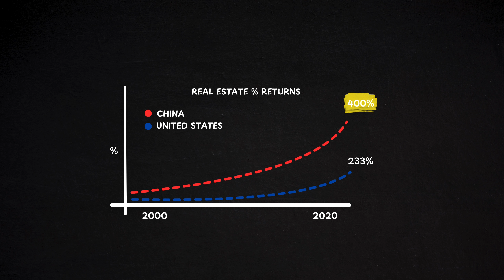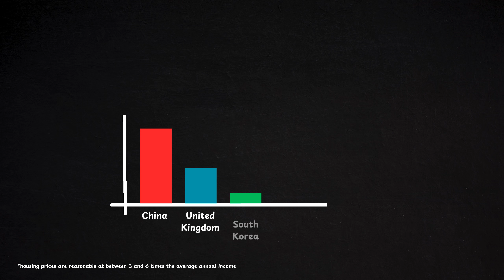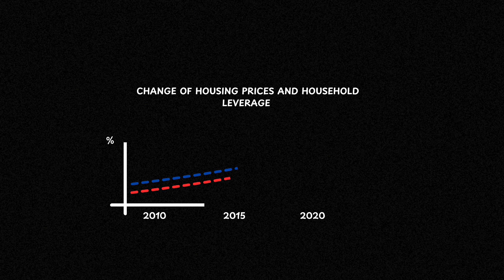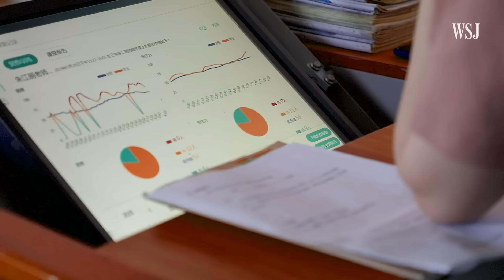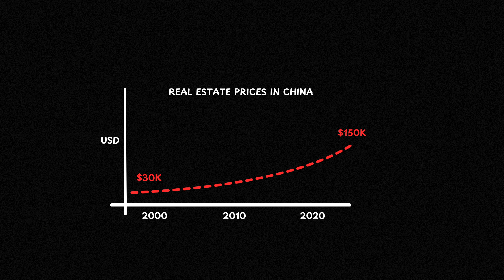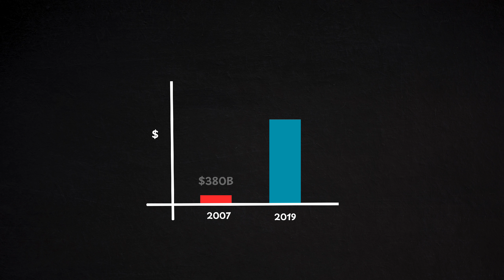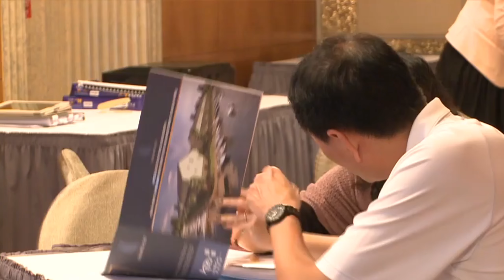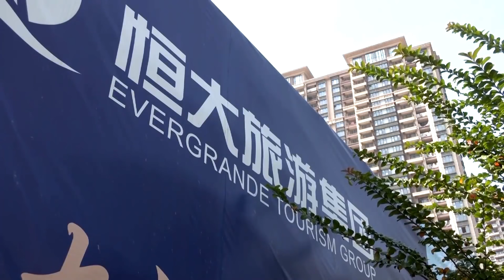The Chinese Real Estate Market depends on Marriage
I make videos about underrated topics.

Templates used in this video: